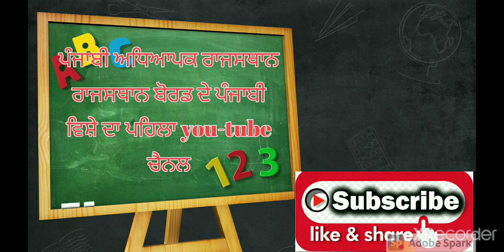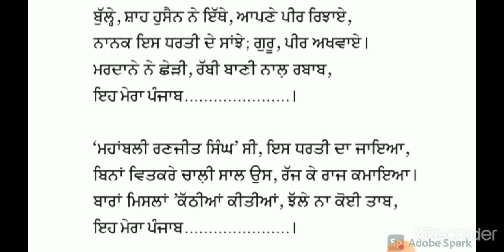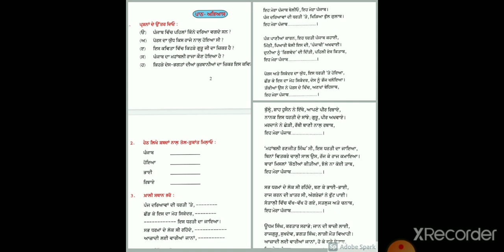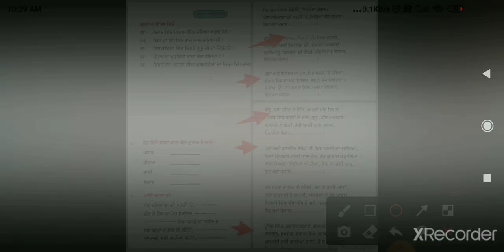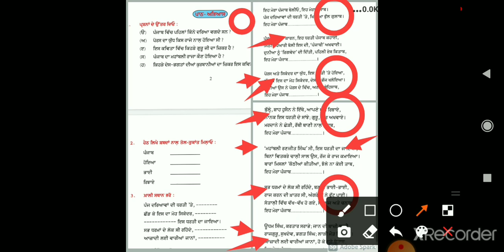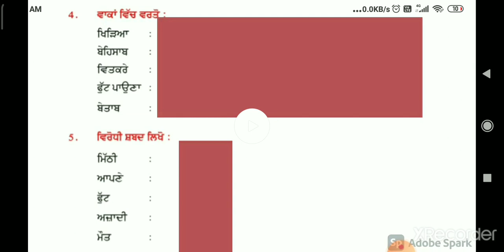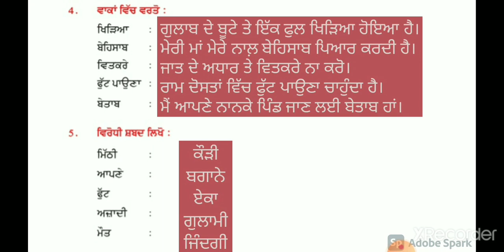Ih mera punjab।class-8।lesson-1।Rbse।punjabi। kuldeep singh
ਇਹ ਮੇਰਾ ਪੰਜਾਬ।ਪਾਠ-1।ਜਮਾਤ-8।ਪੰਜਾਬੀ।ਕੁਲਦੀਪ ਸਿੰਘ।